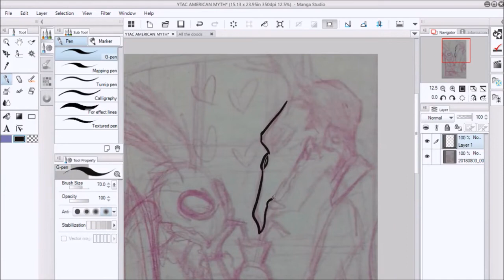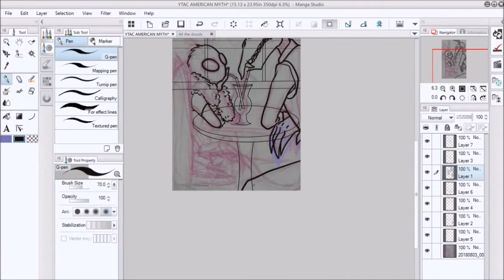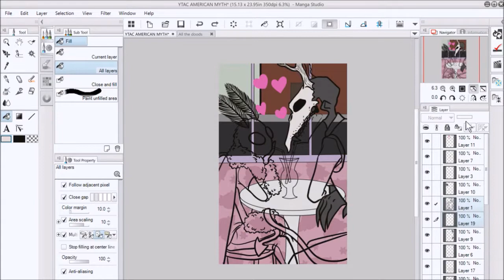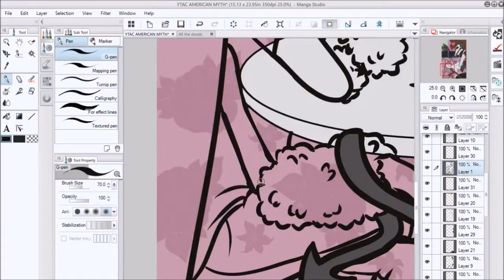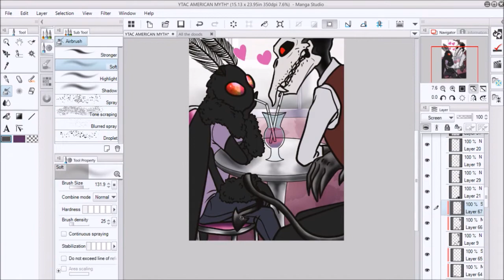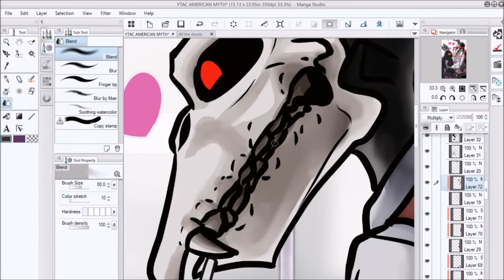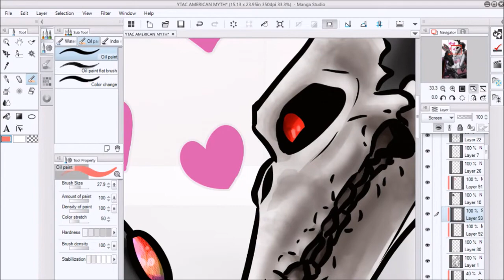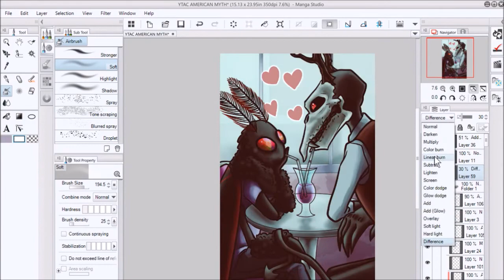YTAC : Urban Legends